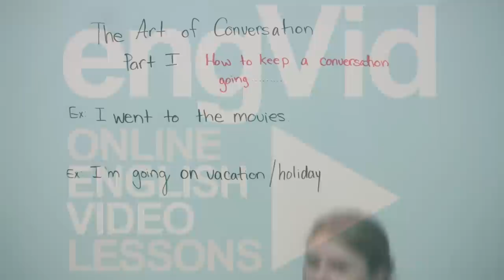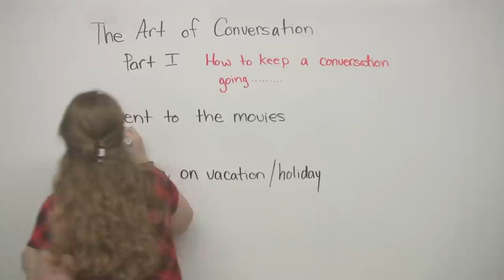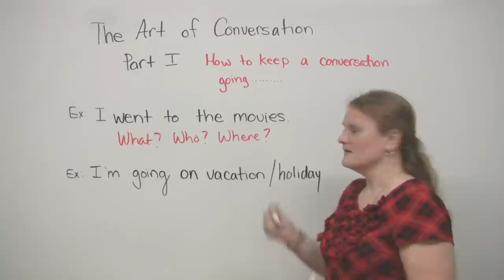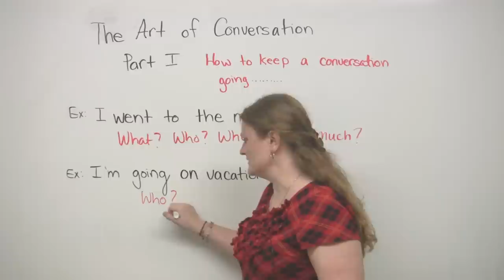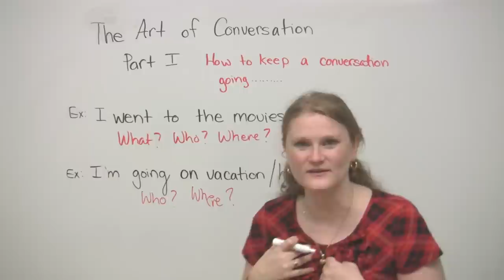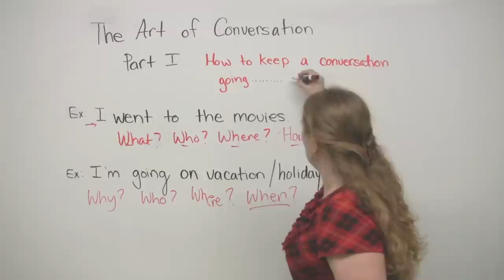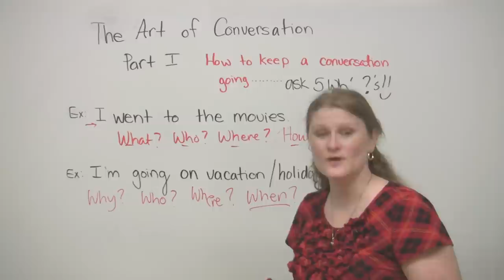Conversation Skills - How to keep a conversation going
Improve your ability to have a conversation with ANYONE -- even complete strangers! This English class will show you how to talk to anyone -- even that boy/girl you have a crush on!